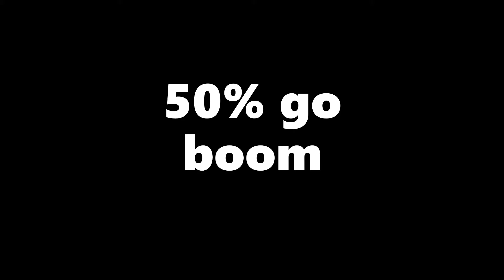End game in a nut shell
Hope u enjoy if u did plz like